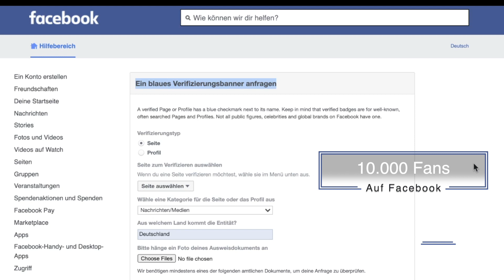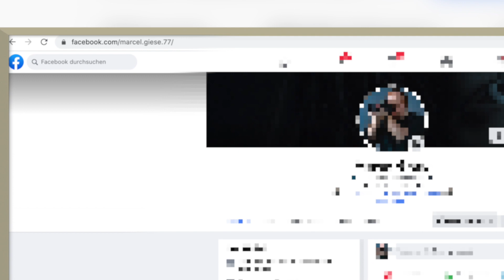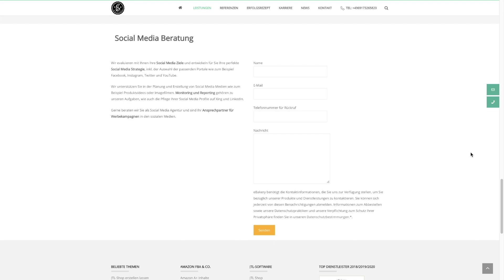Blauer Haken auf Facebook - So verifizierst Du deine FACEBOOK SEITE und erhältst den BLAUEN HAKEN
✅ Blauen Haken auf Facebook bekommen ✅
So bekommt man den blauen Haken auf Facebook. Wir zeigen dir, was du tun und erfüllen musst, um das Verifizierungs-Badget für dein Facebook Profil oder deine Facebook Seite zu erhalten. Wie das geht, siehst du in diesem Facebook Tutorial 2021.

0:00​​​ - Intro
0:07 - Rückblick "Instagram blauer Haken"
0:33 - Blauer Haken auf Facebook bekommen
2:40 - Abo für mehr Marketing Content
2:48 - Onlinemarketing Agentur eBakery
2:57​​​ - Outro

▬ Social Media ▬▬▬▬▬▬▬▬▬▬▬▬▬▬▬